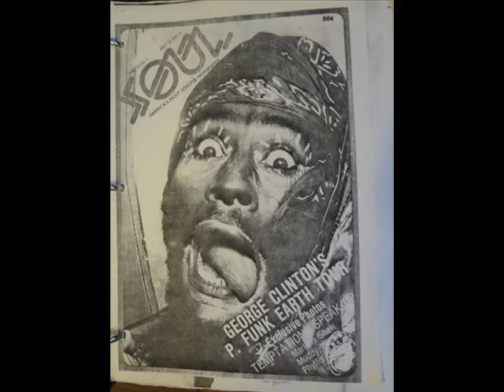Hap P-BIRTHday George Clinton:Uncle JAM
Hap P-Funken BIRTHday...DoDoO!!